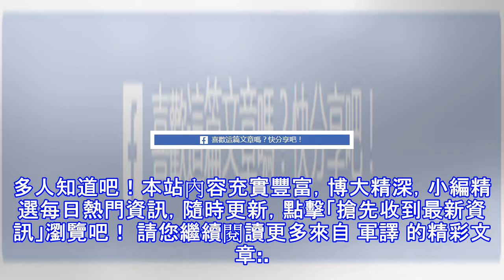這個國家到處都是漢字，錢用的竟然都是人民幣，真的別再去日本韓國了！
今天要說的這個國家就是緬甸了，是東南亞國家聯盟的成員國，但是今天要說的地方是果敢。 (adsbygoogle = window.adsbygoogle || []).push({}); 這個地方真的是到處都是漢字，而且用的還都是人民幣，等於說如果來這裡旅遊的話連翻譯都不用帶了。你來過這裡嗎？ (adsbygoogle = window.adsbygoogle || []).push({}); 喜歡這篇文章嗎？立刻分享出去讓更多人知道吧！本站內容充實豐富，博大精深，小編精選每日熱門資訊，隨時更新，點擊「搶先收到最新資訊」瀏覽吧！ 請您繼續閱讀更多來自 軍譯 的精彩文章: